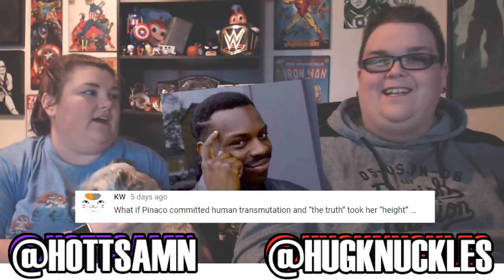Fullmetal Alchemist: Brotherhood Episode 28 REACTION!! "Father"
HugKnuckles & HottSamn
555 Rebel Rd #27

Shout out to our very FIRST State Alchemist level Patron
*Legolarsan*! Make sure not to lose your pocket watch!

Korean Pop- BTS, TWICE, EXO, BLACKPINK AND MORE!